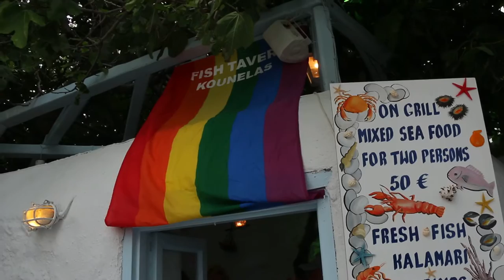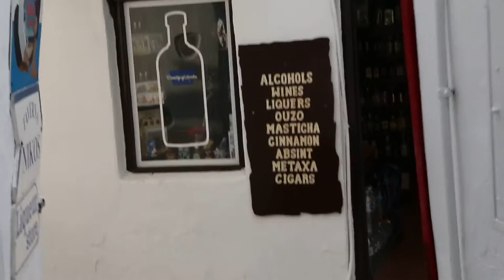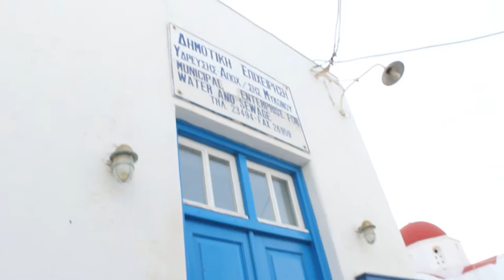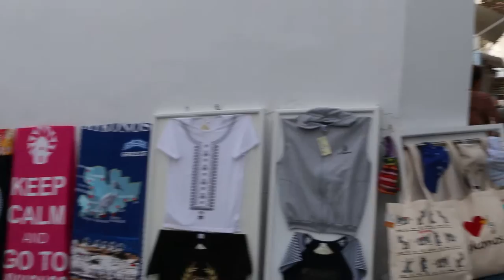Mykonos shophouses and alley ways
Intense competition with the same seafood being sold. The restaurant staff must be proactive to solicit for clients in this low tourist season as seafood is perishable. In this case, 13 Filipino tourists were enticed to try the sea food.